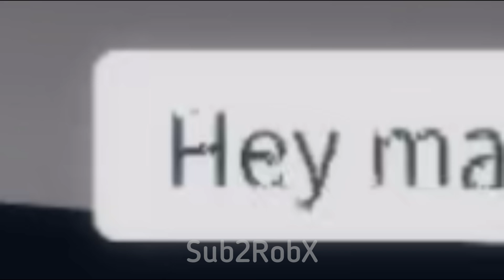All of my Funny Roblox Memes in 25 minutes!🤣 - ROBLOX COMPILATION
ROBLOX BROOKHAVEN 🏡RP (memes)

NOTE: The audio is NOT owned by me! Credits to the actual owner of the Tiktok audio-
@king zippy, @simon.Brea, @zira, @bankrolldyl, @darla aliza

Our channel is all about having the best Roblox memes for you. We hope you Enjoy them

All of my Funny ROBLOX Memes in 8 minutes
All of my Funny ROBLOX Memes in 10 minutes
All of my Funny ROBLOX Memes in 12 minutes
All of my Funny ROBLOX Memes in 15 minutes
All of my Funny ROBLOX Memes in 20 minutes
All of my Funny ROBLOX Memes in 25 minutes
All of my Funny ROBLOX Memes in 30 minutes
All of my Funny ROBLOX Memes in 50 minutes

Text To Speech and Closed Captions Added